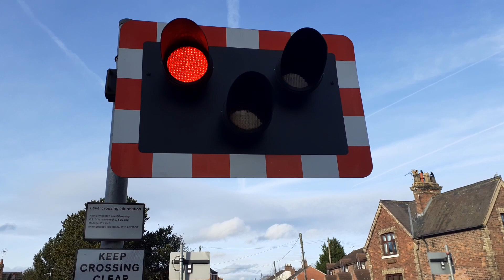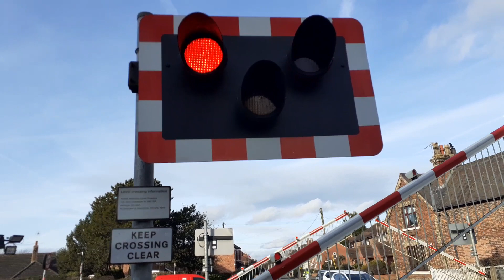Willaston Level Crossing - Cheshire